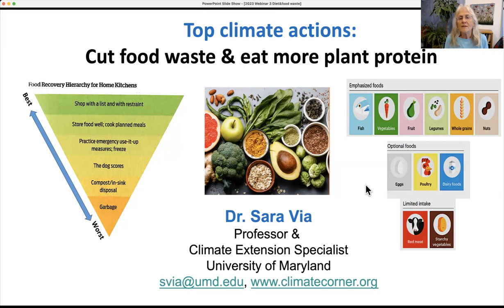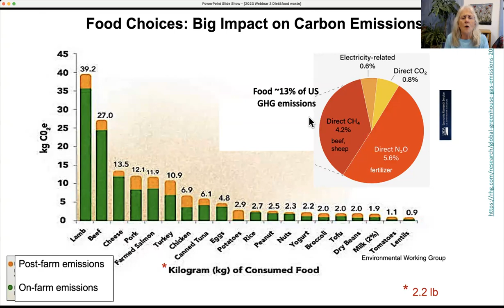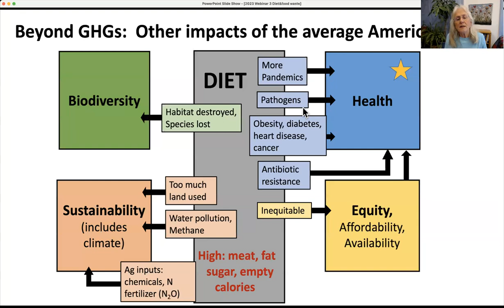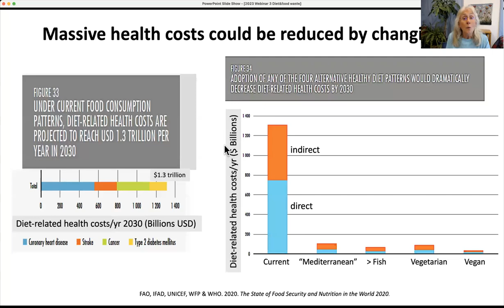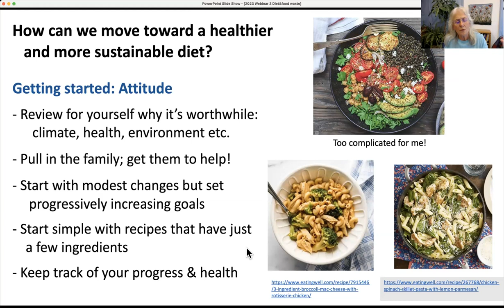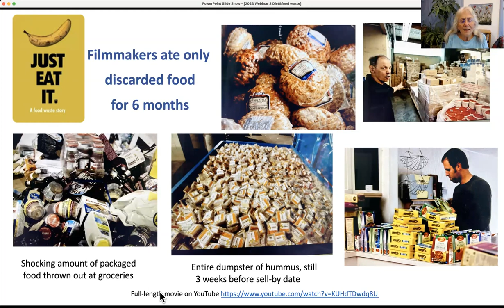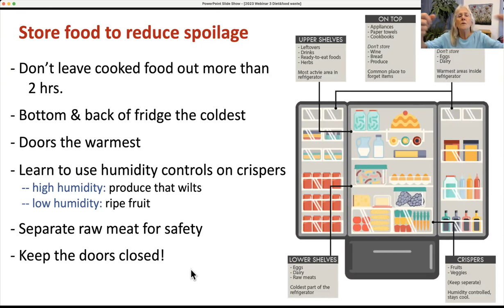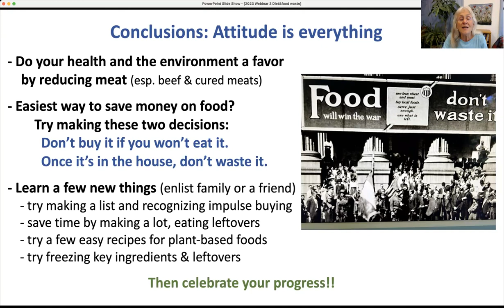Top individual climate actions: Reduce food waste and shift to plant based diet